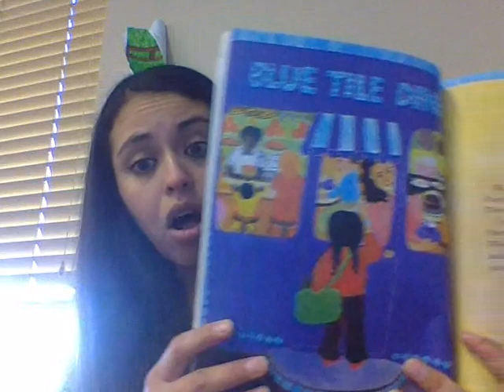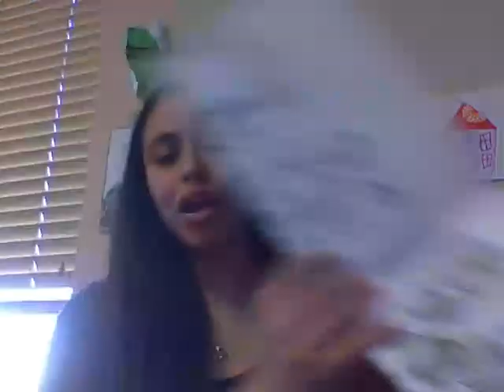GR March 30